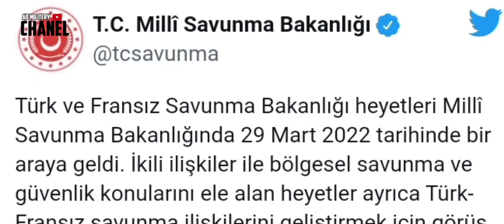KECEWA DENGAN AMERIKA,TURKI PRANCIS ITALIA LANJUTKAN PROYEK RUDAL SAMP/T